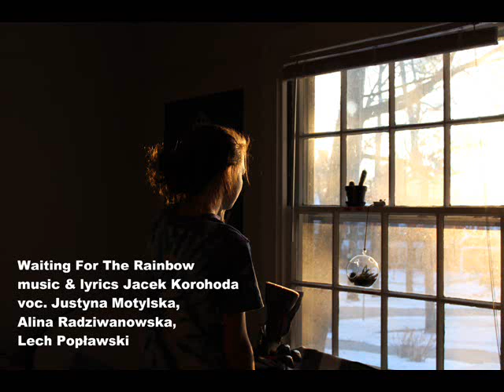Waiting For The Rainbow - song by Jacek Korohoda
Tune from 'Window To The Backyard' CD, 2010. Musicians: Justyna Motylska voc, Alina Radziwanowska voc, Lech Popławski voc, Jacek Korohoda g, Leszek Nowotarski fl, Artur Michalski kbds, Józef Michalik b, Grzegorz Schneider dr.